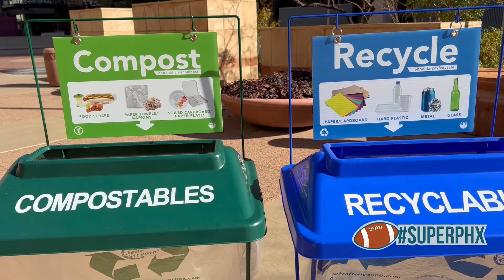New Technology at Compost Facility Helps Phoenix Divert Food Waste Away From Landfill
With the new food depackager, Public Works can separate about 97% of packaging and wrappers from food waste before it begins composting.

Web: Phoenix.gov
Social: @CityofPhoenixAZ on Facebook, Twitter and Instagram